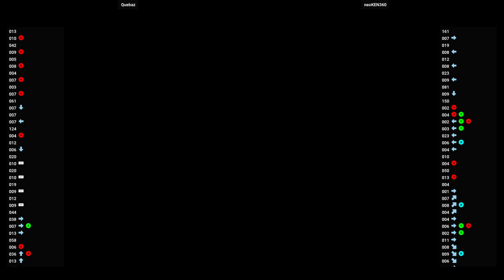Cyber Troopers 🕹 Quebaz VS neoKEN360 | Virtual-On - Oratorio Tangram (USA) (Flycast) (DREAMCAST)